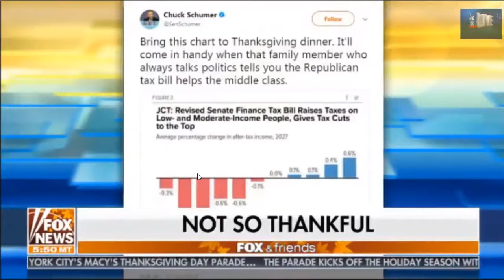Amazing Trump's Tax Reform to Bring Jobs to American | Foxnews 23th Nov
Share link:
Breaking News 23/11/2017, US News 23/11/2017, World News 23/11/2017